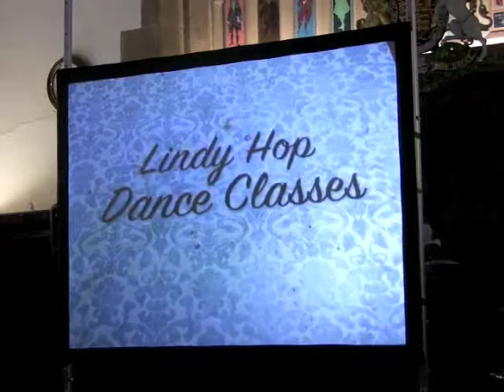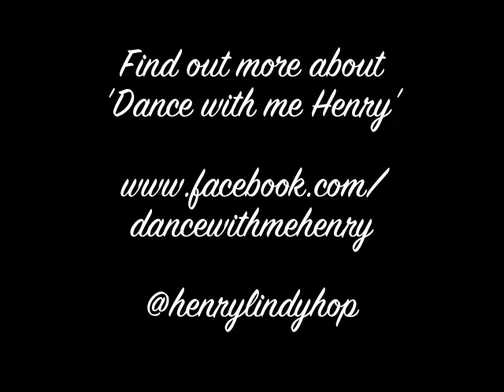The Launch Evening - 'Dance with me Henry' Lindy Hop